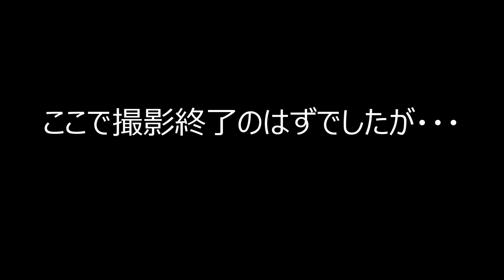サーフィンの帰り道に！最強の回避術！筋肉は裏切らない！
ソフトボードのカリマスことソフティです。皆さまの応援にいつも感動しております。ひっそりとメンバーシップ始めました。メンバーになると、なんと！ソフティネスの波動が直接脳内に送られてきます！！月額290円！これで世界中の人々が幸せになっちゃおうってわけです！！！

●使用ボード
Softech Roller 7'6 購入はコチラから

●ソフトボーダーの日常SNS